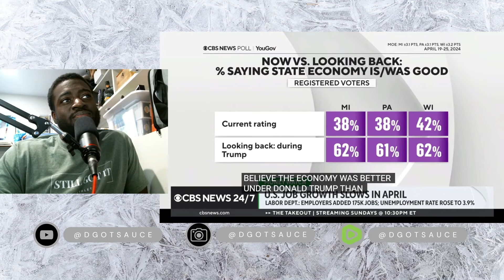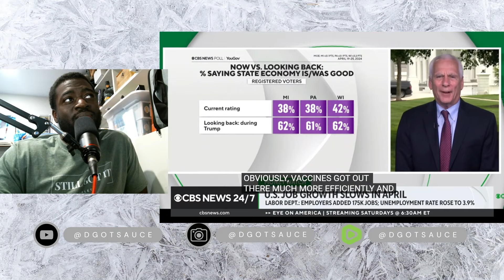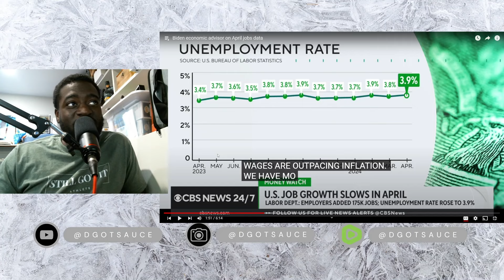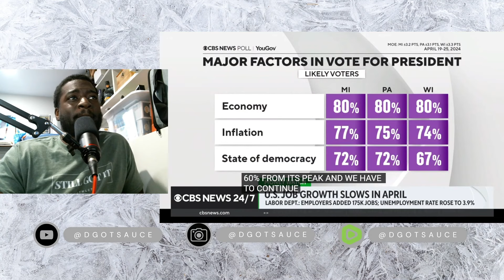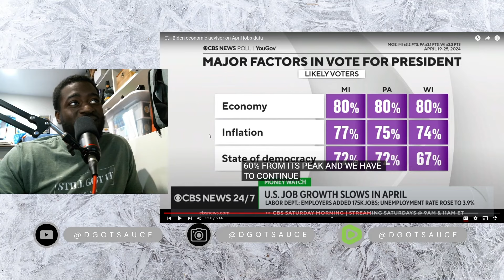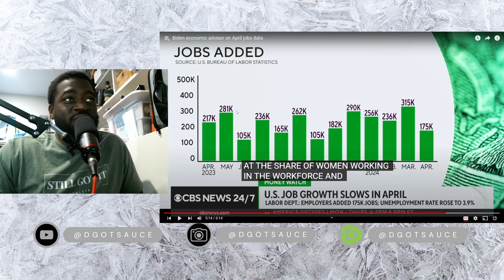Bidenomics Job Reports For The Month Of April Are Trending Down